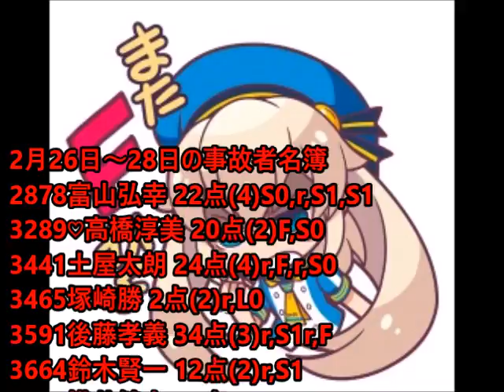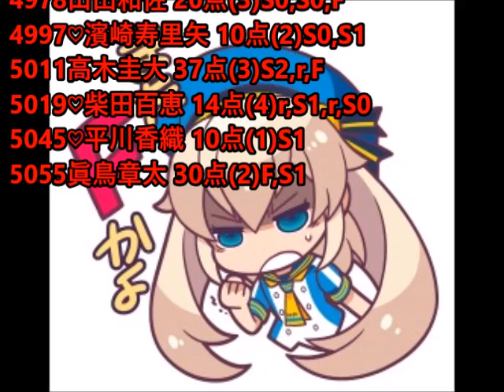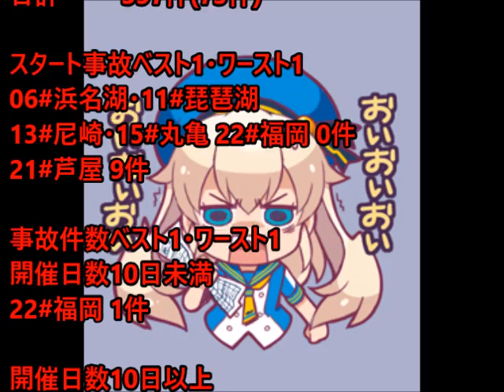ボートレースアクシデント集2月号 2月22日～28日 その2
最後の最後がいつも酷い！
気づいてないとは思いますが
実は今期月末ここまで全て
異常日だったんですよ。
月末くらいスッキリ終われないかね。

地区選で二桁事故がなかったこと
これが唯一のスッキリかなあ・・・。
悪循環は平然と当たるので
来月も月末は異常で終わるでしょう。

2月26日00:10あたりから
2月27日06:10あたりから
2月28日15:17あたりから
＊ⓘにアンケートがありますのでご協力お願いします